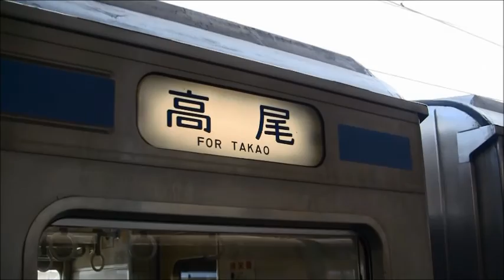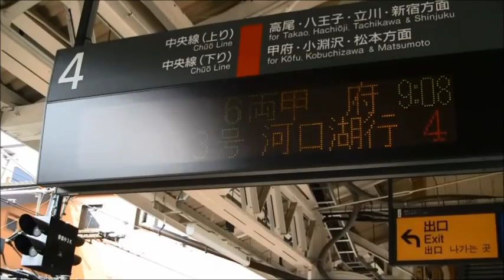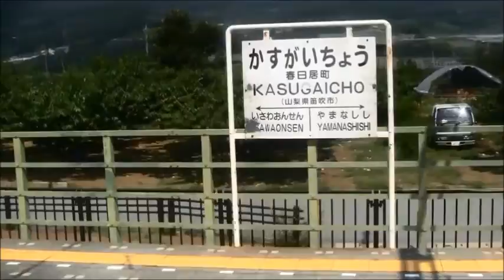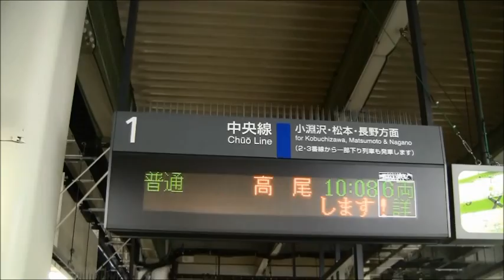中央線 115系 甲府行き 大月→甲府 C1編成横須賀色 車窓走行音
大月　初狩　笹子　甲斐大和　勝沼ぶどう郷　塩山　東山梨　山梨市　春日居町　石和温泉　酒折　甲府